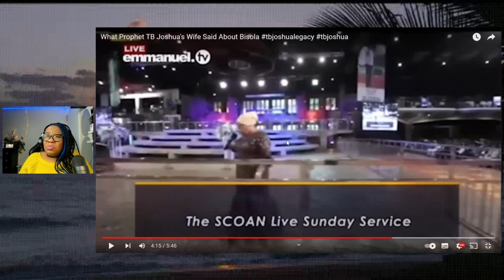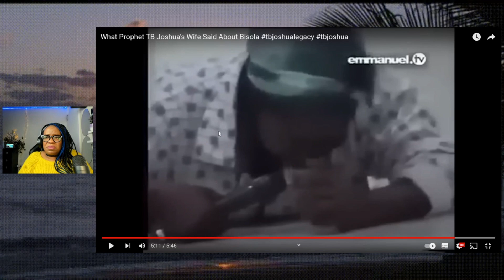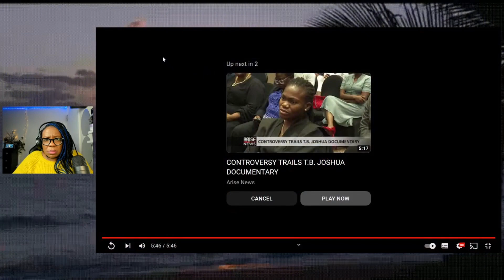TB Joshua's Wife Mocks and Demonises Victim of BBC Documentary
TB Joshua's wifes comes for Bisola one of the ladies who was a victim of her husband